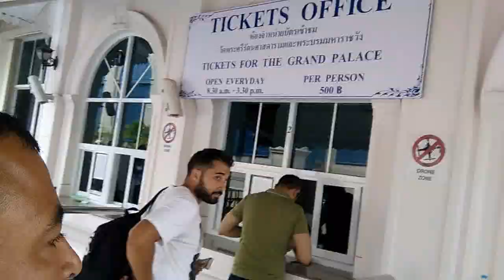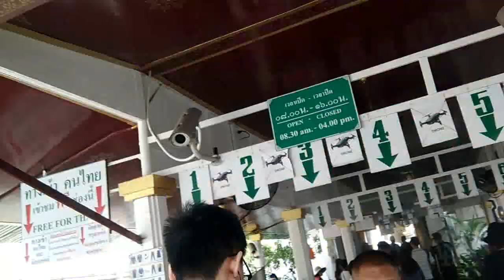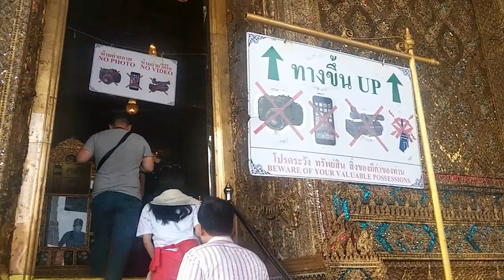The Grand Palace Bangkok । Grand Palace । Bangkok Thailand Tour । Rm Creations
In this vlog Video I visited the Grand Palace in Bangkok really amazing palace with amazing history.
The Grand Palace Bangkok , Grand Palace, Bangkok Thailand Tour

YOUR QAURIES -

Your Queries -

1.How to go to thailand,
2.How to go to grand palace,
3.How to get ticket for the grand palace,
4.How to visit grand palace,
5. places to visit in Thailand
6. what is available in Bangkok,
7. what to see in grand palace

• Category
o Travel and events